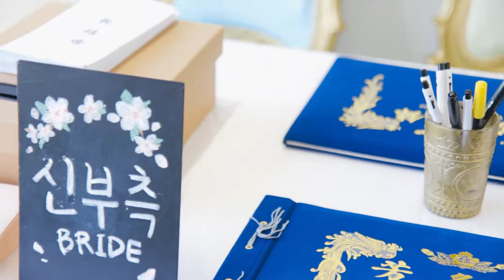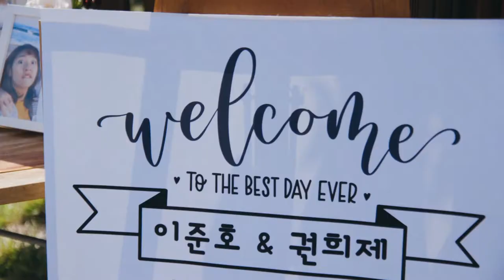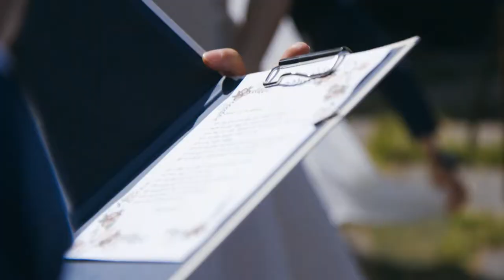대홍관 10월 웨딩영상 (영화로운 웨딩 고감독)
아름다운 가을날 대홍관에서 아름다운 결혼식이 펼쳐졌습니다.

10, Eoulmadang-ro 2-gil, Mapo-gu, Seoul, Korea